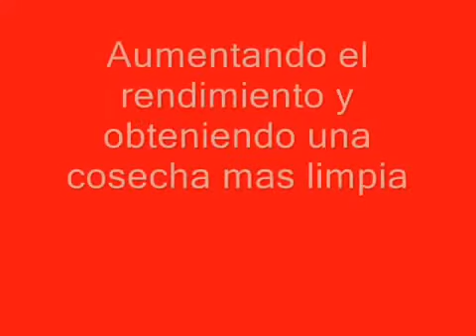طريقة حصد نبات الجوجوبا